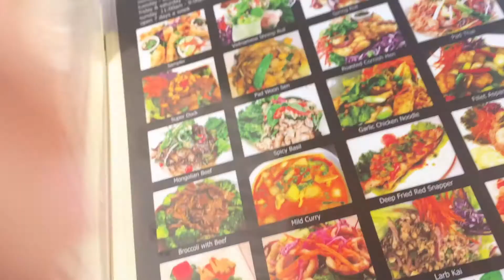Thai Food Friend Date Vlog | DaniByDemand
Dinner date with bri! Mama thai is our favorite thai place. YUM!